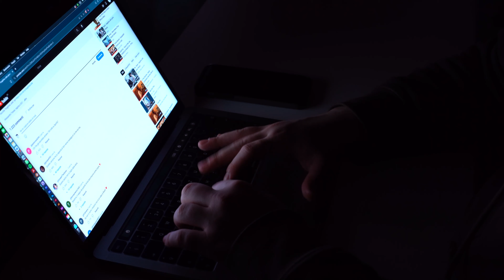Dietro la tastiera: chi siamo veramente?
Nella Giornata Mondiale per una Rete più Sicura 2024, trattiamo il tema del “leone da tastiera”, mostrando come la maschera dell’anonimato possa trasformare in cyberbulli anche gli individui all’apparenza più sociali.
Numero Pro Juventute: 147 Numero Telefono Amico: 143